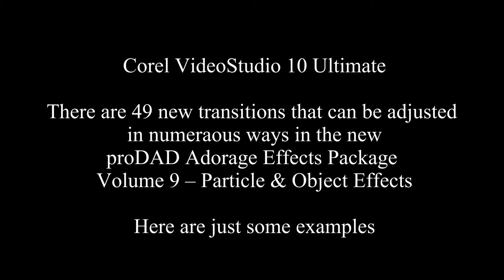Transitions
A quick look at some of the Transitions included in Corel's Video Studio 10 Ultimate software